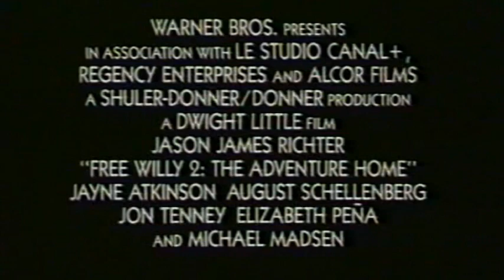Free Willy 2 - Freiheit in Gefahr - Trailer (1995)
German Trailer "Free Willy 2: The Adventure Home"
Deutscher Trailer "Free Willy 2 - Freiheit in Gefahr"